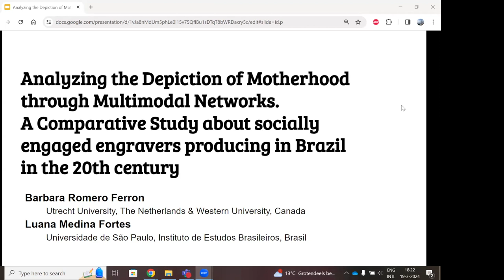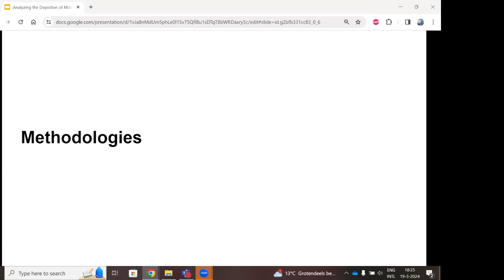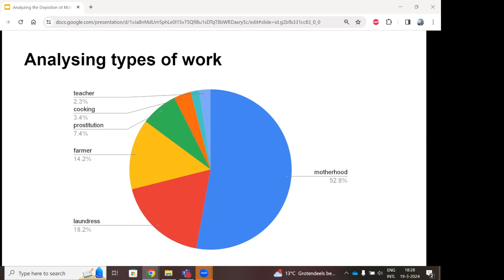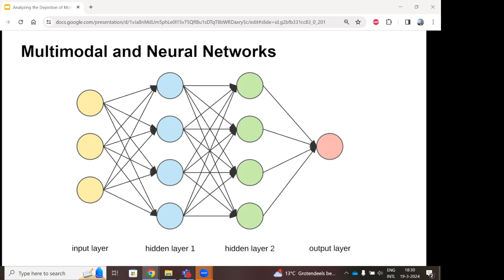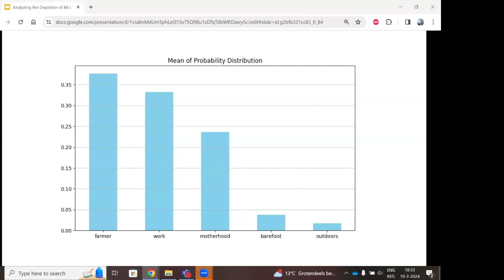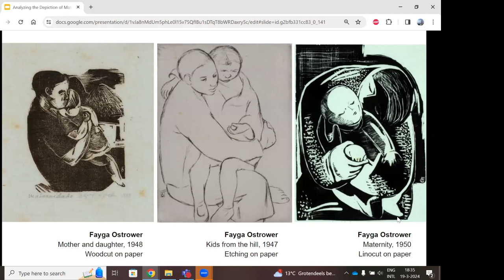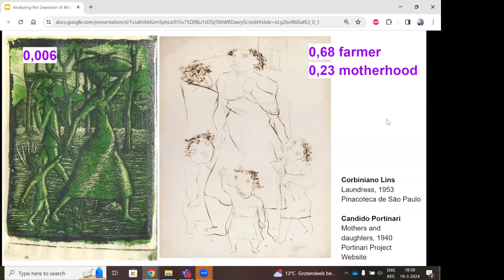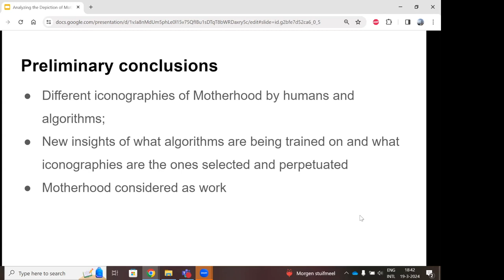Romero Ferron and Medina Fortes | Analyzing The Depiction of Motherhood Through Multimodal Networks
Barbara Romero Ferron | Universiteit Utrecht, Netherlands; Western University, Canada)
Luana Medina Fortes | University of São Paulo, Brazil

Feminist marxist thought has long been looking into motherhood as labor, defending its role in perpetrating patriarchal capitalism. That role has been examined, consciously or not, by many artists producing socially engaged art in the 20th century, as it has happened in Social Realist enthusiasts in Brazil. To analyze images produced by those artists through a data driven analysis that accounts for the depiction of motherhood, it is critical to understand how to best identify it in images.

From their previous research, they have obtained a manually annotated and structured dataset consisting of 372 engravings of 57 Brazilian socially engaged engravers. Drawing upon this dataset, they aim to gain insights into how multimodal networks understand the concept of motherhood. Does the output of such networks, which can automatically label images, agree with human annotators for motherhood? Are there shared characteristics within engravings automatically tagged with motherhood?

Romero Ferron and Medina Fortes used a multimodal network for two main reasons: (1) multimodal networks combine multiple types of data, for example, text and images, and (2) the interest in working with a pre-trained model, as opposed to fine tuning a preexistent model, as doing so grants insights into how these models have been trained and how they would understand motherhood. These models generate a probability score indicating the likelihood of a word’s association with an image and vice versa. We supplied the pre-trained model with our image corpus with the task of determining which engravings were most likely to represent motherhood.

We acknowledge that this field is rapidly evolving, and it is possible that at the time of this presentation, new models with varying levels of accuracy and different pretrained methods may offer fresh perspectives and impact the outcomes of this research.